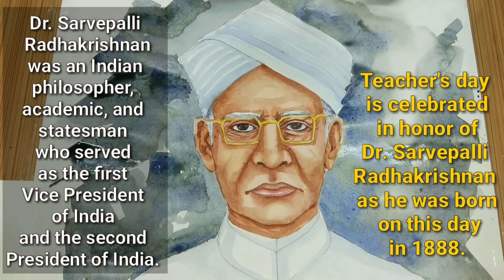Sarvepalli Radhakrishnan | Watercolor Painting | Step by Step for beginners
Hi friends,
today's video about how to draw sarvepalli radha krishnan for happy teachers step  by step watercolour drawing for beginners.
Material that use -

1. Water paper
2. Watercolors 🌈
3. 2B pencil ✏️
4. Masking tape
5. Watercolor palette
6.Watercolor brush